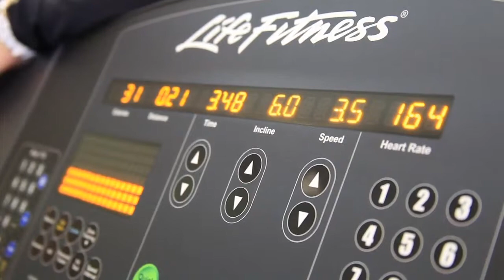Women More Stress Fractured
The science of a stress fracture. Experts are breaking it down using detailed motion analysis. These troublesome injuries are the bane of many an athlete.

"Stress fracture is a small crack that can occur over time by accumulating trauma, usually overuse," says Dr. James Bynum, orthopedic sports surgeon on Lee Memorial Health System's medical staff.

So it's no surprise what sports are most problematic.

"We see it much more common in runners or triathletes. It can be seen in basketball players but not quite as often," says Dr. Bynum.

But this recent study of almost 2,000 military cadets is turning up some new findings. That the angle of the knee during a foot landing increases the likelihood of a stress fracture and that women are three-times more likely to get them.

While weakness and overuse have long been associated with stress injuries, this was the first documentation of knee rotation and angle as a risk factor. The good news is that practicing better landing techniques may prevent harm.

"This is where it would be helpful to be referred to a professional physical therapist who could actually look at how you're running. I can see that your knees are turning inwards or your feet are turning outwards or you are very flat footed or you're a very high arched runner and then they can help you work on those things," says Lee Memorial Health System physical therapist Kath Kinross, DPT.

In addition to biomechanical problems, women may be more 'stressed' because of hormone levels, diet and decreasing bone mass. All things that should be kept in check to remain active, healthy and fracture free.